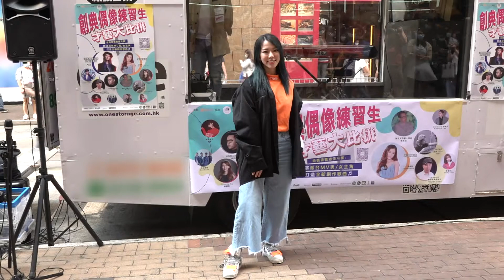J.Arie盼明年開演唱會 為喜愛女歌手寫歌大賣關子｜J.Arie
J.Arie盼明年有機會開演唱會，又賣關子表示正為所喜愛的女歌手寫歌，透露對方將有大改變